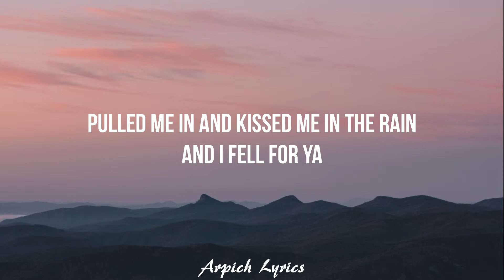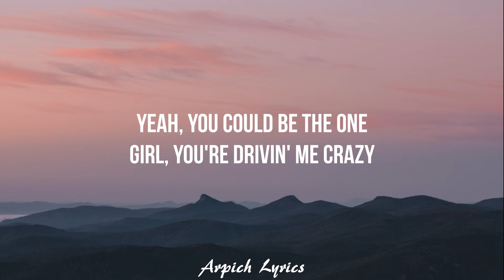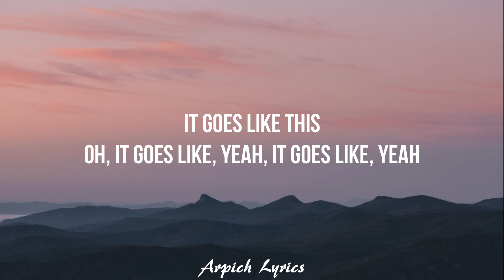Why Don't We - Love Song (Lyrics)